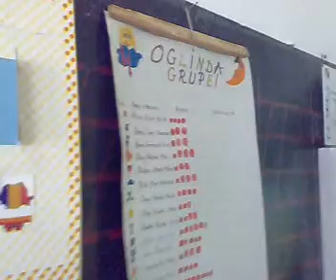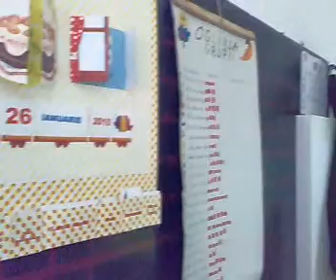Gradinita Madulari-Cernisoara-Valcea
Gradinita Madulari-Cernisoara-Valcea, ianuarie 2010. Vorbeste  Daniel Smedescu, educator.